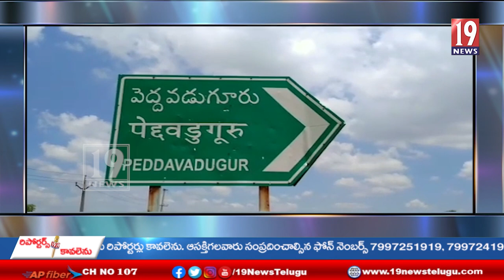రచ్చబండ కార్యక్రమంలో భాగంగా ప్రజల సమస్యలను అడిగి తెలుసుకున్న ఎమ్మెల్యే కేతిరెడ్డి పెద్దారెడ్డి..